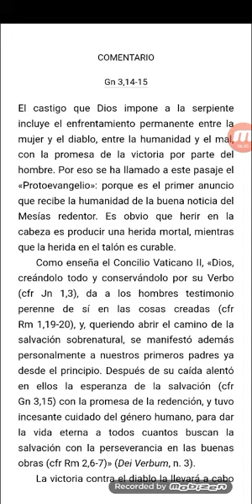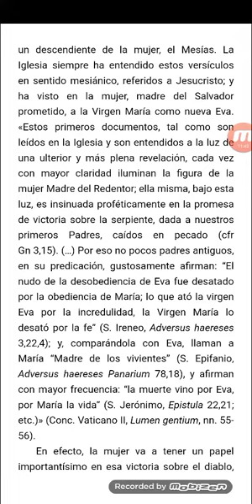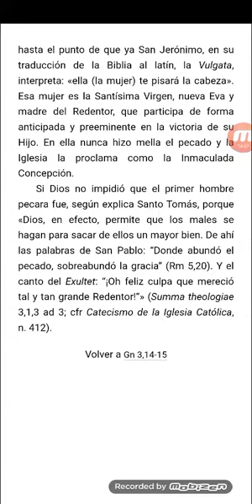31. Gênesis 3:14,15 - O Protoevangelho | Bíblia de Navarra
Prof. Alan Francisco Lemos